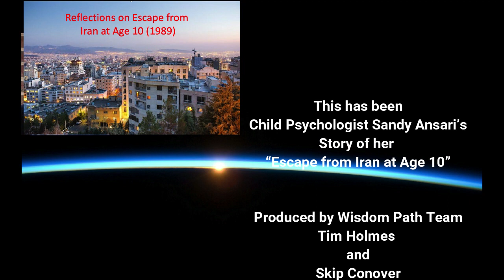Ghazal's Story - Escape from Iran at Age 10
Ghazal Ansari is a Psychotherapist, primarily of young children.  In this story she tells us her story of escape from Iran when she was 10 years old.  Timeline below.

00:05 — Dr. Jung’s dictum on the duty of every person who Individuates to tell their story, whether it offers a refreshing spring for the thirsty or a sandy desert of sterile error.

01:31 - - Has been looking for a venue to tell her story as a narrative.

02:57 - “You have a containing function.  That’s one of the most aspects of therapy…. In any relationship you need some degree of containment.”

08;55 - Father decided to return to Iran shortly after the Ayatollah’s came to power.

12:35 - Had a rich childhood with her Father, who was a film maker, and his family.

13:17 - “But then there was the war.”

15:25 - Father had a temporary mania when a rocket hit their street.

22:10 - Father punched her Mother in the eye.

27:47 - Sandy’s Mother wrote a letter to the Mormon Church and said she was being held hostage.  They arranged to get her out.

32:55 - Mother said to Sandy at age 8, “Are you sure you want to do this?”

35:10 - That “windy day” when they left was Pi Day in 1989 - March 14.

46:30 - “I try not to get too primitive because there is so much there.”

47:35 - “I have a lot of feelings about religion…. A resentment of sorts.”

51:15 - “What feels like a sense of home for you?” … “I have felt homeless since I left Iran.”

01:08:00 - Skip asks Sandy about Zoroastrianism. … Discussion of the Indian Parsi Community.

01:17:45 - Skip’s embarrassment about receiving “catalogues” from India.

01:19:30 - Khushboo promises to cook the Parsi recipes for Sandy.

01:20:16 - Some thoughts from a professional.  “What are the common themes?” In some way, “I didn’t get to have a childhood.”

01:22:14 - Nancy said, “You are a beautiful grandmother to the child you were.”

01:26:55 - “It’s not the job of a 10-year-old to decide whether to stay or to go.”

01:43:00 - “A lot of transformations take place over a pretty long time…. We have to keep living our lives nonetheless.”

01:48:25 - Three group relations conferences done by Wilfred Bion.  Tavistock has one.  They study group dynamics.

02:08:35 - We are seeing that we’re all on the same leaky boat.

02:12:30 - Khushboo’s mention of Skip’s discussion of “The Golden Thread” we are building between one another; but she sees it also as a “Golden Treat,” so she feels very nourished!

Jungian Psychology
Sandy Ansari